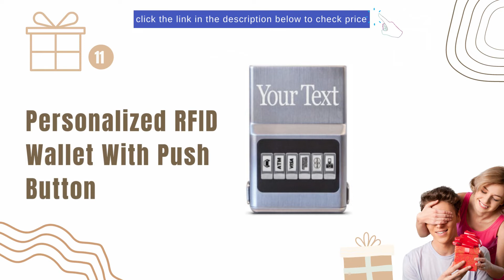1-Year Anniversary Gifts For Your Boyfriend! (Unique, Romantic, and Inexpensive Ideas He'll Love!)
Looking for a unique one-year anniversary gift for your boyfriend? Check out our top 19gift ideas that are sure to please!
From romantic gifts to gadgets, there's something for everyone on this list.